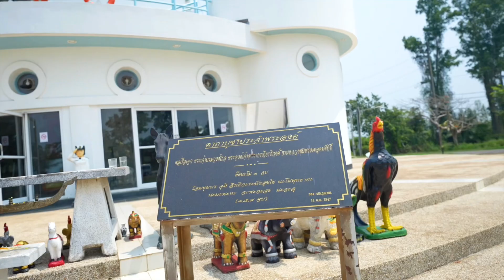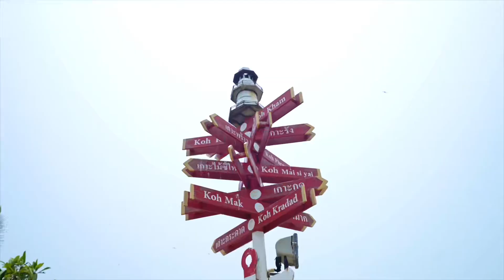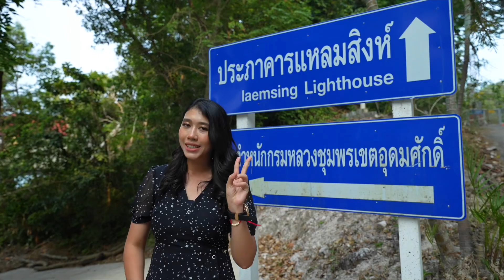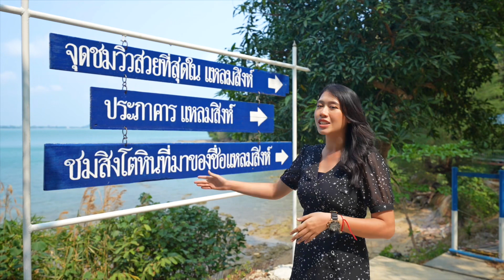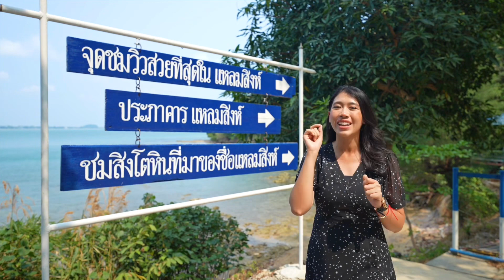Navy On Tour At จันทบุรี-ตราด : แหลมงอบและแหลมสิงห์